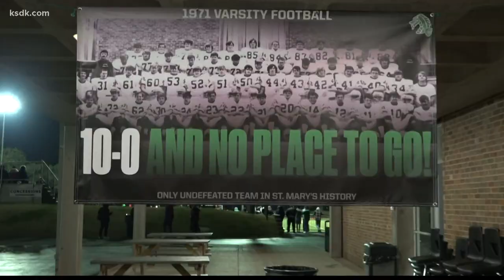St. Mary's beats Herculaneum big time in playoffs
The Dragons won 56-6.